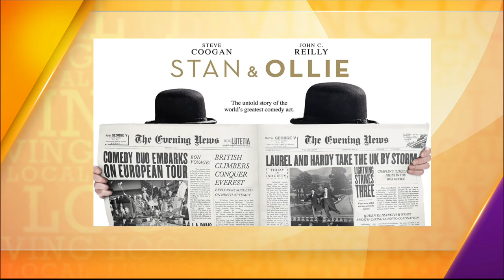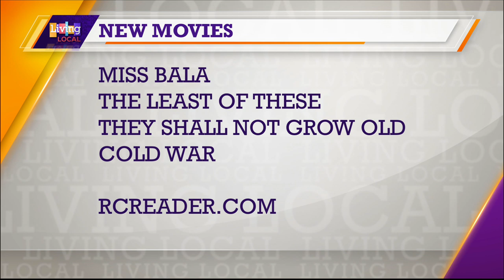At the Movies with Mike Schulz: “Miss. Bala” & “They Shall Not Grow Old”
River Cities’ Reader’s Mike Schulz and Ashe sit down to talk about new releases “Miss. Bala” and Peter Jackson's World War I documentary "They Shall Not Grow Old”. And Mike reviews last week’s new releases “Stan & Ollie”, “The Kid Who Would Be King”, and “Serenity”!